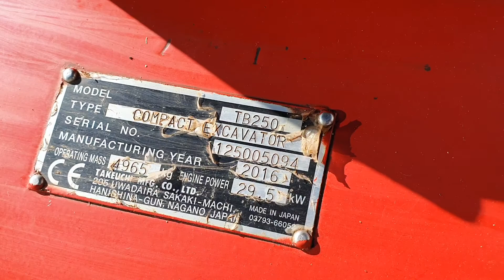MINI EXCAVATOR TAKEUCHI TB250 FIS MACHINERY SLOVENIA